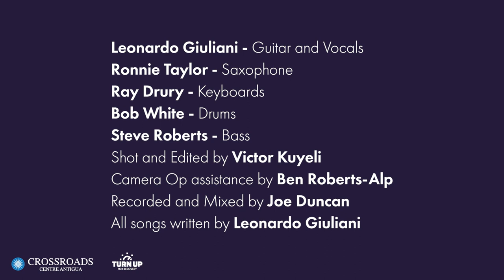Leonardo Giuliani - Friends of Turn Up For Recovery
Welcome back to a long time friend and supporter of Turn Up For Recovery, Leonardo Giuliani!
Leo has been very busy writing and performing and has kindly recorded another smashing set for TUFR!  Be sure to check out Leo's other TUFR submissions, and give his website a

Message from Leonardo: "A heartfelt thank you for what you do and for allowing me to contribute a small part to your project. I have the privilege of collaborating with senior musicians, and I treasure the many life stories they share. Some often include the drastic way substance addiction has impacted their lives, at times with dire consequences. I'm extremely grateful to TUFR for their work in preventing and supporting those going through these challenges.

Leonardo Giuliani - Guitar and Vocals
Ronnie Taylor - Saxophone
Ray Drury - Keyboards
Bob White - Drums
Steve Roberts - Bass
- Shot and Edited by Victor Kuyeli
- Camera Op assistance by Ben Roberts-Alp
- Recorded and Mixed by Joe Duncan
All songs written by Leonardo Giuliani

❤️️Donate if you can, all donations go towards providing treatment for those in need at Crossroads Antigua Centre.

⚠️For Immediate Help, contact Crossroads Centre Antigua⚠️

Our admissions team is ready and standing by 24/7.
Don’t hesitate any longer, contact Crossroads Antigua today.

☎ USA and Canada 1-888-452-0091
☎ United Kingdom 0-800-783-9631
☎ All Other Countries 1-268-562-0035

ABOUT TURN UP FOR RECOVERY

Turn up for Recovery is a charitable movement aiming to raise awareness of abstinence-based recovery, tackle the stigma of addiction and help make treatment affordable to people struggling with alcohol and drug addiction. The idea for Turn up for Recovery (TUFR) came to founder, Melia Clapton, she wanted to tackle the stigma around addiction and alcoholism and raise awareness about the power of abstinence based recovery. It’s a topic very close to her heart, having supported family members throughout their recovery. Her vision is for an inclusive community of artists, music lovers and those affected by addiction coming together to have a good time, talk about recovery and raise money for others to get the help that they need at Crossroads Centre Antigua. Melia announced the movement in September 2019 during Eric Clapton’s Crossroads Guitar Festival. It has been gaining momentum ever since.